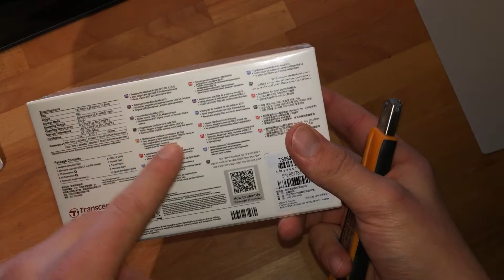Ersteindruck: Transcend JetDrive 720 mit 960GB für Macbook Air 2012